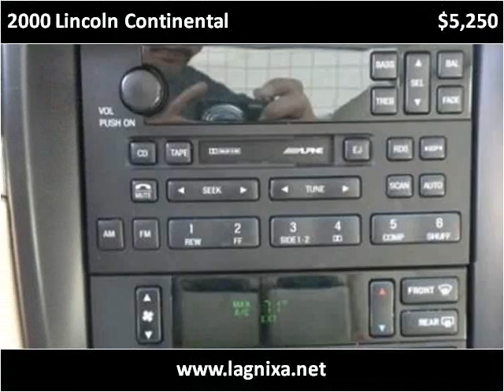2000 Lincoln Continental Used Cars Nixa MO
This 2000 Lincoln Continental is available from Lipscomb Auto Group.